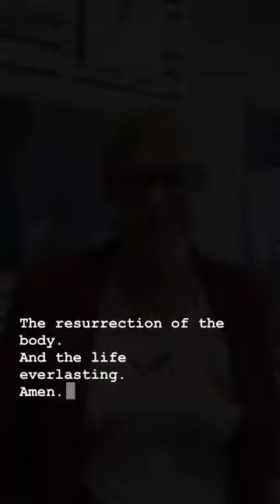I Believe - The Apostles Creed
I believe in God, the Father Almighty, Creator of heaven and earth.
who was conceived by the Holy Spirit and born of the virgin Mary.
He suffered under Pontius Pilate, was crucified, died, and was buried.
He descended to hell. The third day e rose again from the dead.
He ascended to heaven and is seated at the right hand of God the Father Almighty.
From there He will come to judge the living and the dead.
I believe in the Holy Spirit, the holy catholic church,
the communion of saints, the forgiveness of sins,
the resurrection of the body, and life everlasting.
Amen.